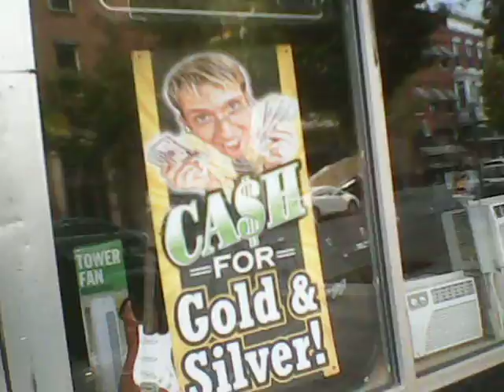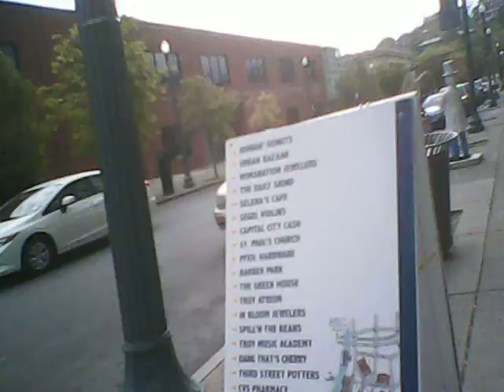Mercury STP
8